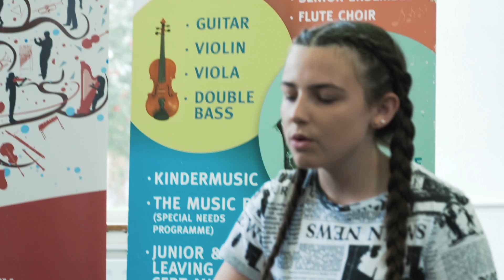Laois School of Music: Terry Byrne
Guitar, Ukulele & Banjolele Tutor

Videography by Hendryk Kar.